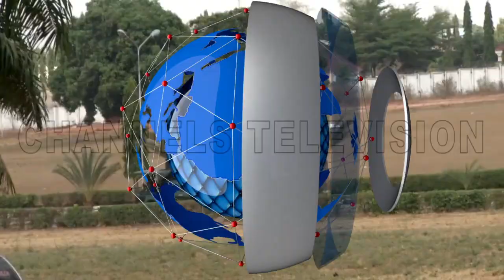Dethroned Emir Of Kano Moved To Awe LGA In Nasarawa